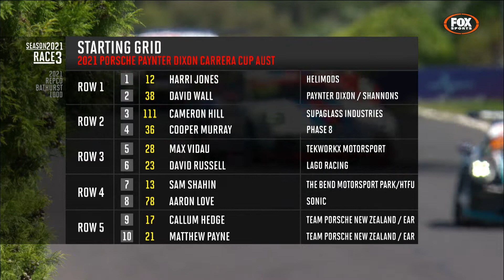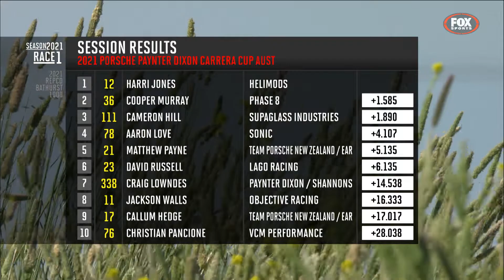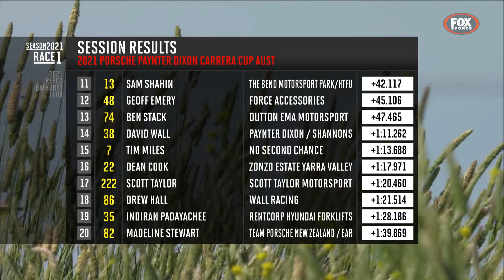Porsche Paynter Dixon Carrera Cup Australia Round 5, Bathurst - Race 1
Round 5 kicks off in pure Carrera Cup action with nothing but action as both the Mobil Pro and Morris Finance Pro-Am competitors battle it out for the round victory.